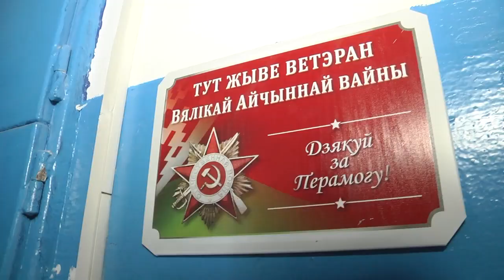2019-09-12 г. Брест. С тысячелетием Бреста, столетний ветеран! Новости на Буг-ТВ.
Городская акция «С тысячелетием Бреста, столетний ветеран!»